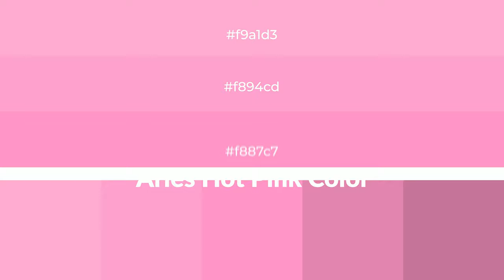Shades & Tints of Aries Hot Pink color f887c7 A Cool Orange color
Shades of Aries Hot Pink color f887c7 Cool Shades of Aries Hot Pink color with Orange hue for your project!

Shades
Hex dc78b0

Tints
Hex f894cd